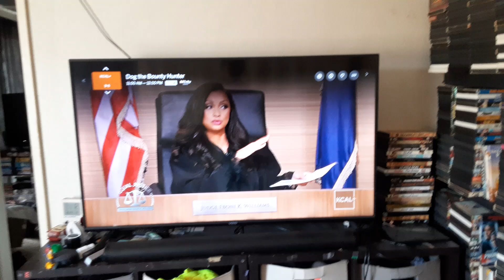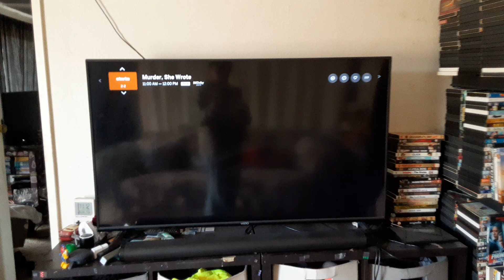Digital TV Channel Surfing on 10/28/24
Just another day for Channel surfing.